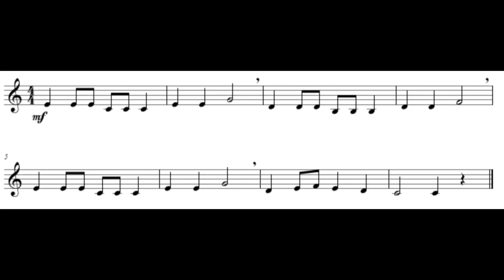ClarinetTrumpet Skip to my Lou